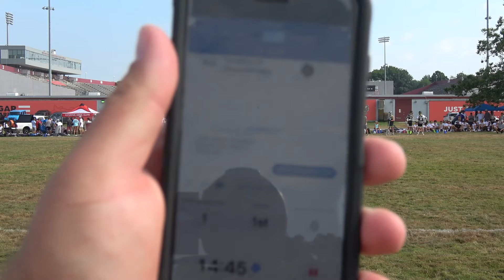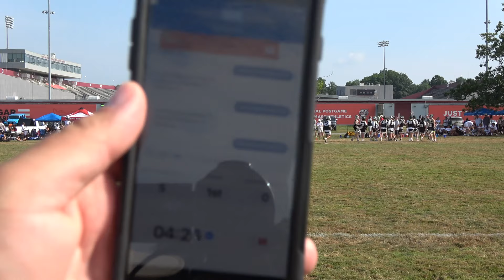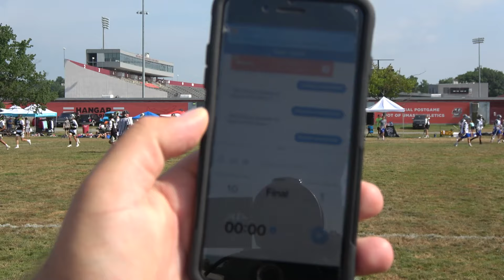True 2023 State Premier v Denver Elite -- 2019-07-20